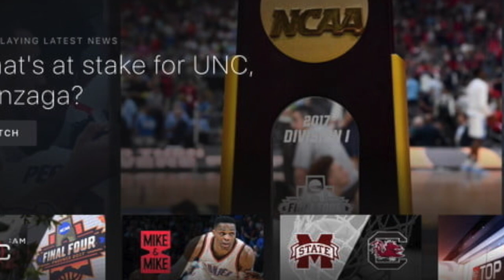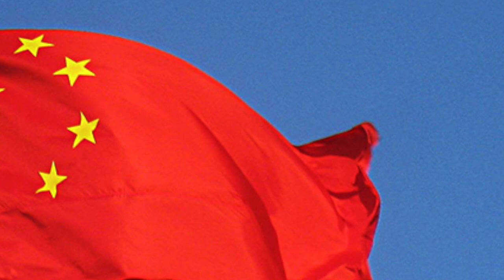Podcast 11th edition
Find out about the weekly summary in the world of Sports Business with the 11th edition of the Sportsnomics podcast.